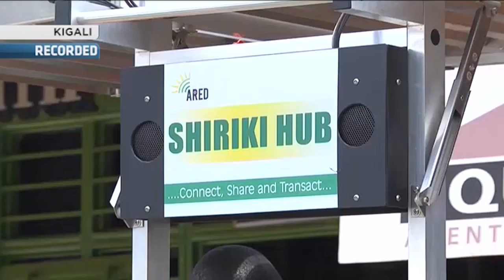EA Debate: How to build a sustainable start-up ecosystem in East Africa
While East Africa posted a record pull of $84.7 million in terms of start-up investment over the last two years; 90 per cent of the funding typically went back to expatriate founders; presenting a challenge to the local private and public sector on how to harness the vast opportunities. For a discussion on how to build a sustainable start up echo system CNBC Africa is joined by industry players from the region.